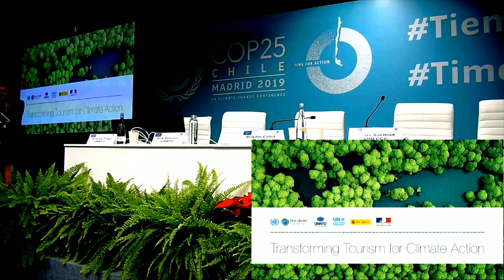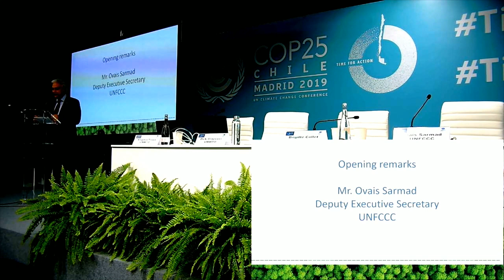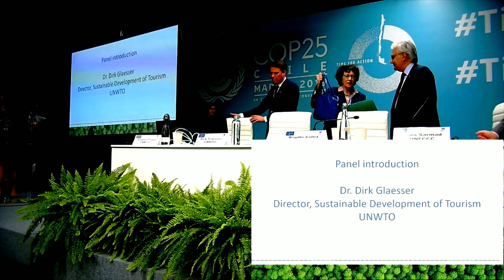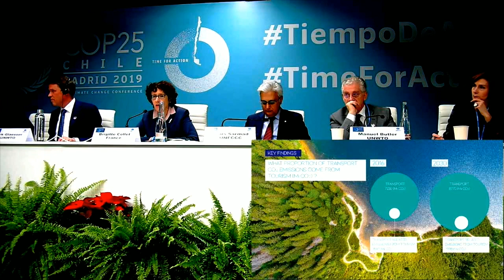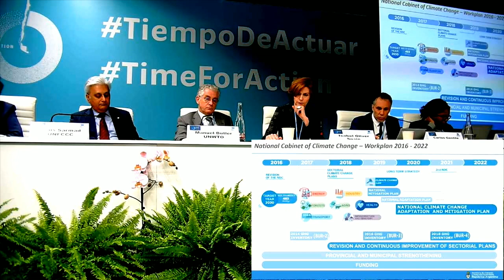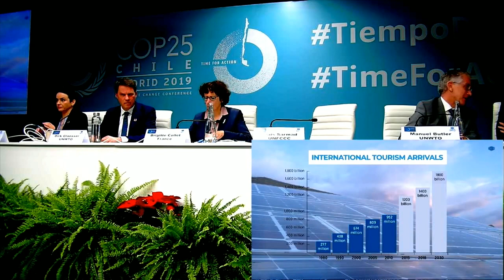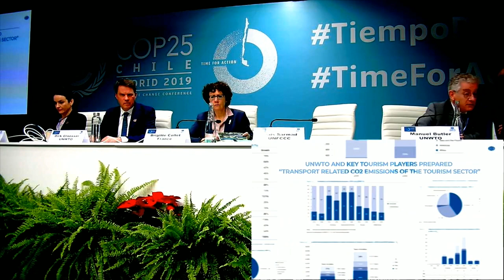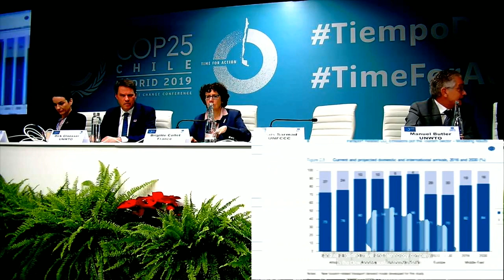One Planet Sustainable Tourism Programme official side-event at UNFCCC COP25 led by UNWTO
Transforming Tourism for Climate Action